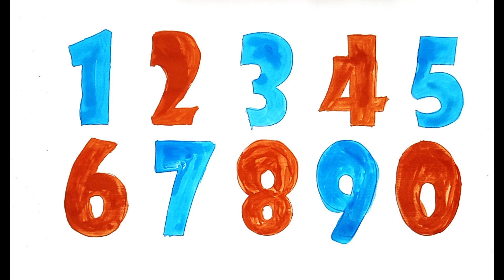123456 and Beyond | Exploring Numbers with Joy | Educational Fun for Kids!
123456 and Beyond | Exploring Numbers with Joy | Educational Fun for Kids!

Welcome to another exciting adventure on Education for Baby! 🌟 In this video, we embark on a "1 to 10 Counting Adventure" that's packed with educational fun for kids! 🚀 Join us as we explore numbers through engaging visuals, catchy songs, and interactive activities designed to make learning numbers a joyful experience for your little ones. Perfect for toddlers and preschoolers, this video will help build a strong foundation in counting and number recognition.